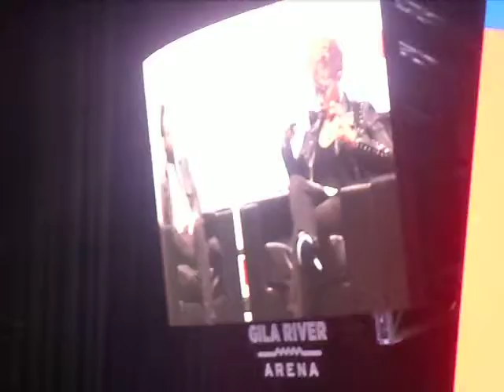Charlie Cox Panel part 1 of 3 Jan 12th 2019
Ace Comic Con At Gilla River Arena In Glendale Az